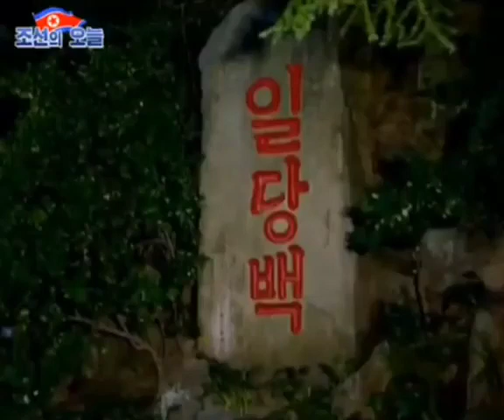【北朝鮮音楽・DPRK Music】군가에 발을 맞추자（軍歌に足取りを合わせよう / Keeping Pace with Martial Song）功勲国家合唱団 / KPA Chorus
《🎵군가에 발을 맞추자》
［남성합창］: 조선인민군공훈합창단
작사: 리석
작곡: 황진영

아 - 라 -

1.
군가를 부르며 병사들 거리를 행진할 때
지나간 병사시절 더욱 그립다
군복은 벗었어도 마음은 병사
동무여 발걸음 맞추자
라 - 군가에 발을 맞추자

2.
군가를 부르며 걸어 온 우리의 병사시절
위훈의 자욱으로 빛나고 있다
병사의 그 걸음새 변치를 말고

하나 둘 하나 둘 셋
하나 둘 하나 둘 셋
아 -

3.
군가를 부르며 나가는 씩씩한 저 대오에
마음의 보폭을 맞추며 살리
조국을 위한 길에 정보로 걷자

발을 맞추자